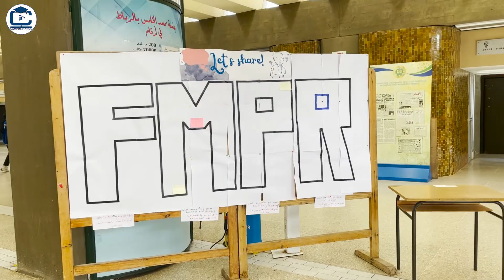Reportage - Caravane de la rentrée universitaire à la Faculté de Médecine et de Pharmacie de Rabat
L'Université Mohammed V de Rabat organise la Caravane de la rentrée

Campusmaroctv# | قافلة_الدخول_الجامعي | FMP#